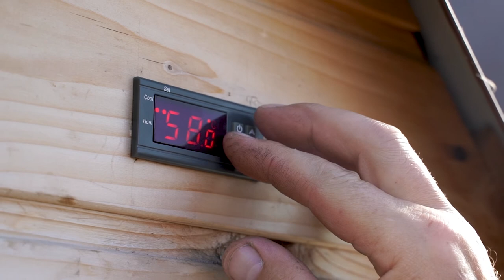Виталий Попов: как открыть собственную экоферму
«Изначально мы планировали создать эту ферму для нужд нашей семьи – обеспечить себя натуральными продуктами. Но постепенно к нам стали обращаться люди, которые тоже ценят здоровый образ жизни и здоровое питание».

Владелец «Экофермы Поповых» из Белокурихи – о том, как любовь к себе и честное отношение к делу качественно меняют жизнь людей вокруг.